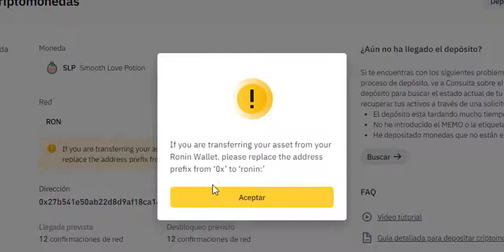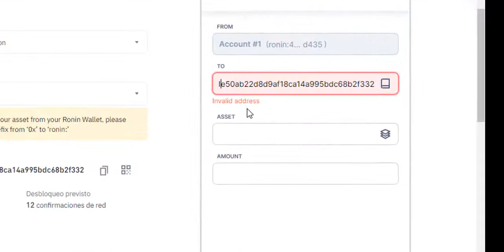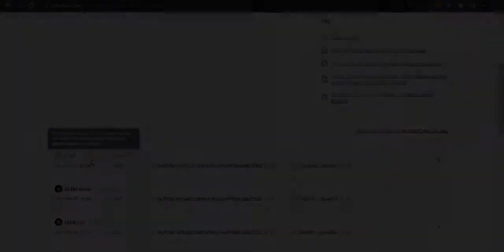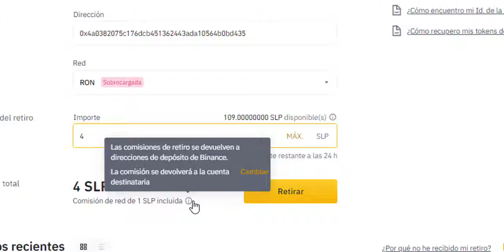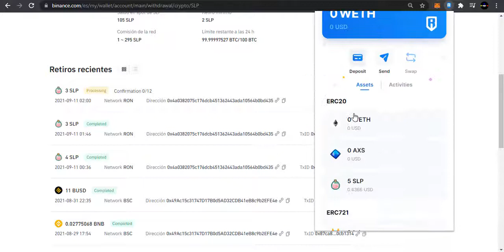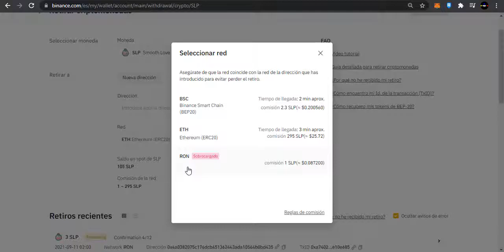✅Pasos para Enviar SLP O AXS de la billetera Ronin a Binance sin Comisión AXIE INFINITY 2021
✅Hola amigos pequeño video tutorial para retirar nuestros SLP o AXS de nuestra billetera Ronin a Binance sin comisión rapido y facil.